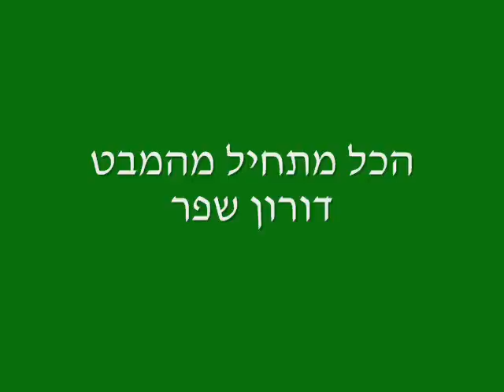הכל מתחיל מהמבט - דורון שפר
מילים ולחן דורון שפר,סקיצה ביתית,תודה!

הכל מתחיל מהמבט
מהמבט הכל מתחיל
ובאמבט אנו יושבים
ומתחבקים

כי כשיש לי אותך
ולך יש אותי
זה לא משנה אם
הארונות קצת ריקים

ואם הלב במקומו נמצא
אעשה כל מה שאת רוצה
אספר לך על כל דבר
בעיקר שאף פעם לא מאוחר

הכל מתחיל מהמבט
ואחר כך מתקרבים
ואם זה קורה זה נחמד
כשמרגישים

כמו תפקיד ראשי
בסרט דל תקציב
אתה הולך מאושר
בין אנשים

ואם הלב..